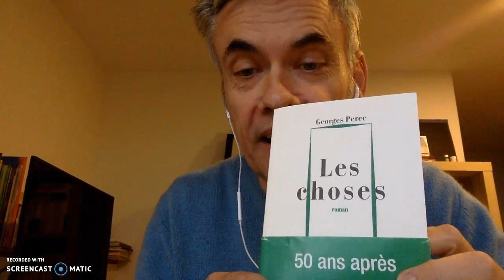Les Choses, G. Perec